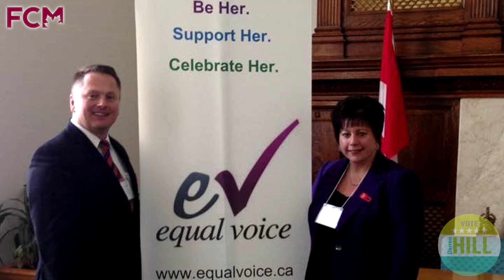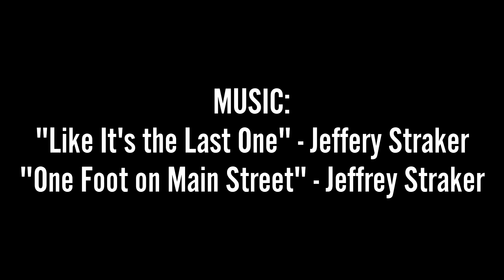Darren Hill - FCM Nomination Video 2022